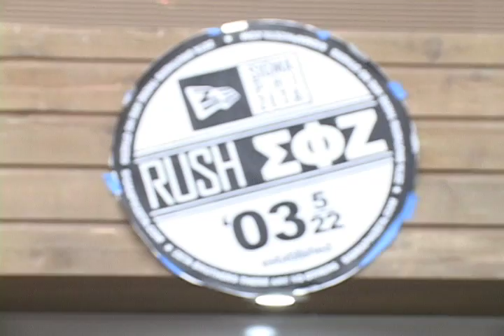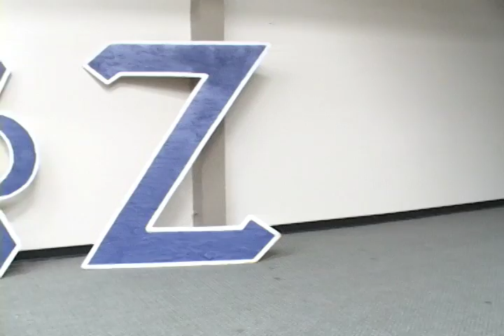Banana Slug News: Fraternities in UCSC, who are they?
Directed, written, produced, and edited by: Jeremiah Jimeno

This is a BSN piece that I produced about a Fraternity, Sigma Phi Zeta, here at UCSC. I had the privillage to join them for their 6th annual Thanksgiving dinner. Doing this story, I wanted to educate and dispel any rumors and stereotypes about Fraternities to the Santa Cruz Community.